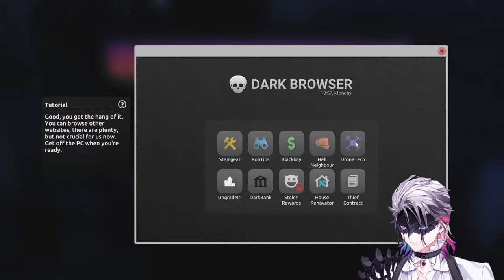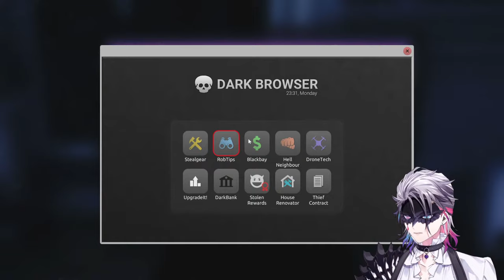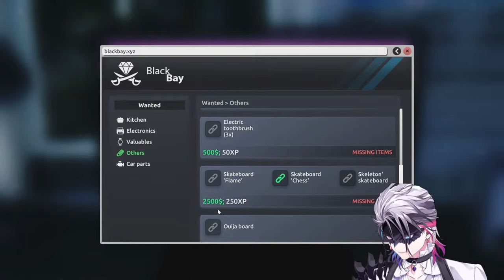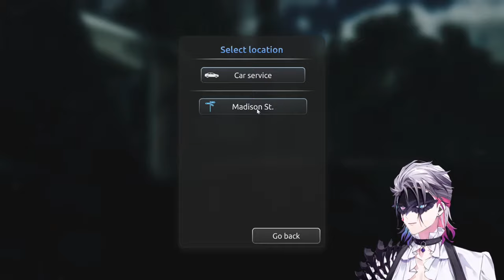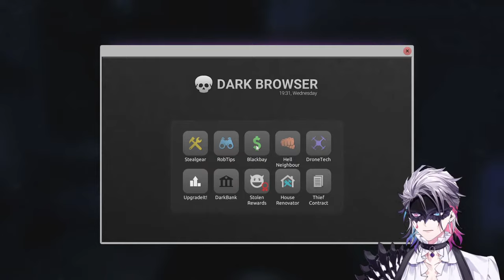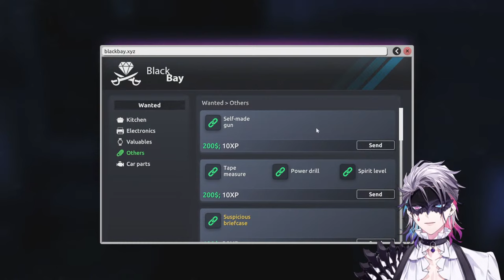[Thief Simulator 2] THE BETTSTER RIDES AGAIN!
FOIST THINGS FOIST, PLAY THE SECOND GAME

Art by: @HDToma_TOMATO

This game is being streamed and monetized after confirming with PlayWay S.A.
🎩Gavis Bettel / ガビス・ベッテル🎩

If you're reading this, eclipses are assholes